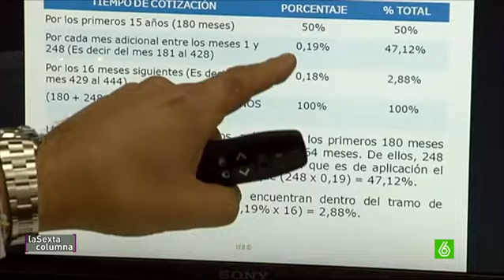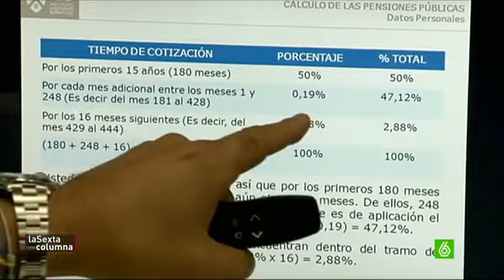Caso práctico: Noelia, 36 años, teleoperadora. ¿Qué pensión le quedará?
Noelia trabaja de teleoperadora. A sus 36 años sólo ha tenido trabajos precarios y poco remunerados. ¿Qué pensión le quedará si su vida laboral no cambia de forma drástica? Julio Fernández, profesor de planificación para la Jubilación, tiene la respuesta.